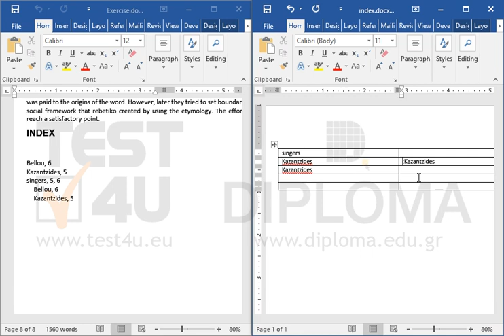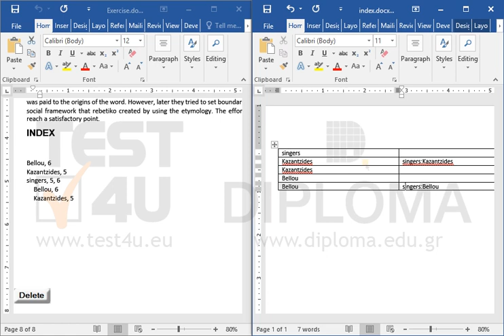Complete the table of index.docx document in such a way, so if we were to use it as an automark...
Complete the table of index.docx document in such a way, so if we were to use it as an automark index file, the index would look like the one in Exercise.docx.Want more?